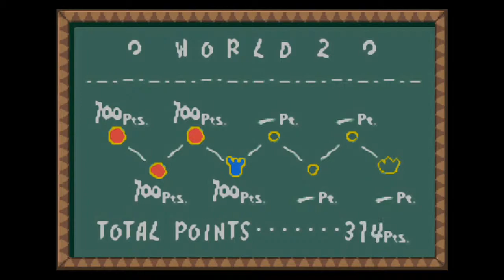Mario Advance 3: Yoshi's Island part 4 100% Run (Wii U VC)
Now with a different world map theme for world 2